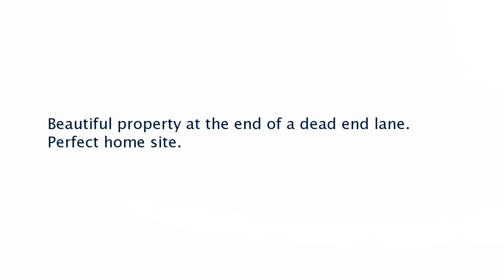Real estate for sale in Millington Tennessee - MLS# 9973963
0 Hilltop Ln
Millington Tennessee 38053
MLS# 9973963

Beautiful property at the end of a dead end lane. Perfect home site.